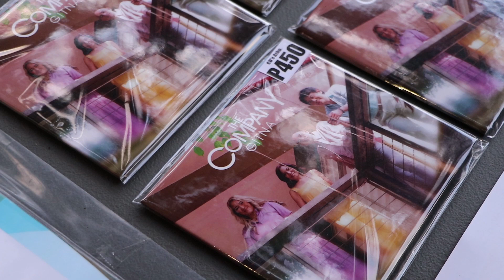The Company Album Launch | Event Highlights